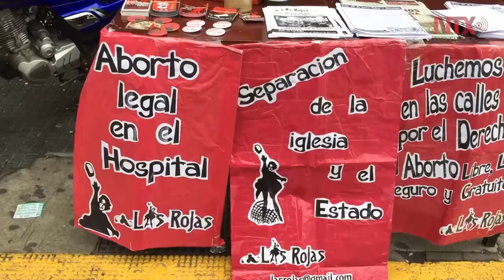Impulsan despenalización del aborto en Argentina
Uno de los casos expuestos fue el de Belén, una joven que lleva dos años presa por haber sufrido un aborto espontáneo. Una de las demandas fue "Libertad para Belén"